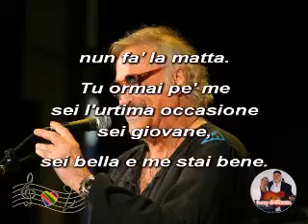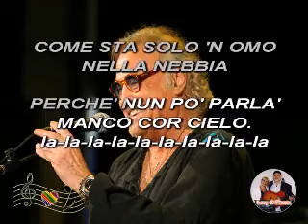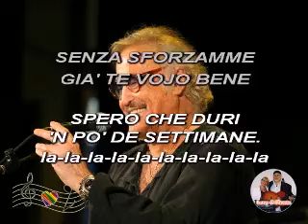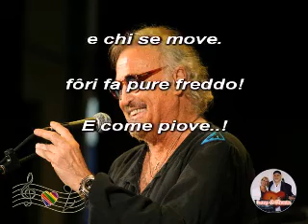(Karaoke) Me 'nnammoro de te